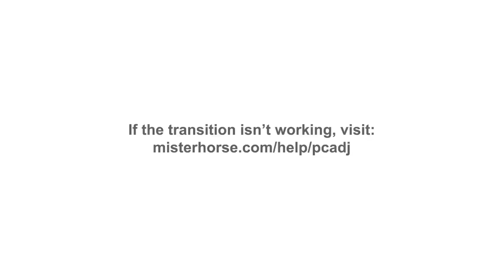BEHIND THE SCENE SHOOTING TALKPOD!!!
Video yang kalian tunggu-tunggu niiih!!!
Barudak well mana suaranyaaaa? 😋😋🩷